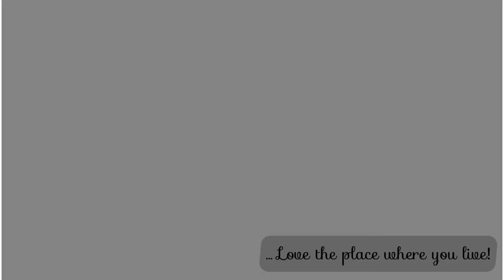Mix vegetables | Bujhjia | How to make easy and delicious mix vegetable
Ingredients:
Oil
Onions 1 medium size
Carrot 1
Potato 1
Green peas 1 cup
Tomatoes 1